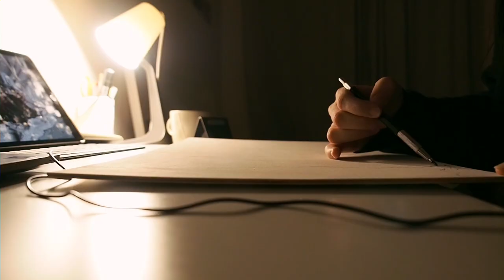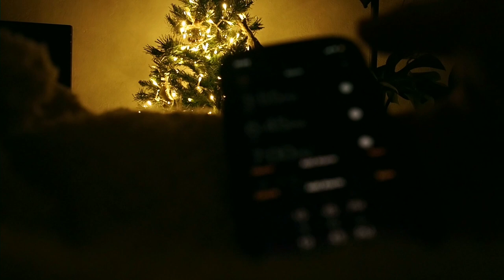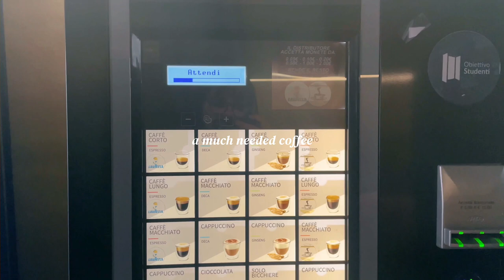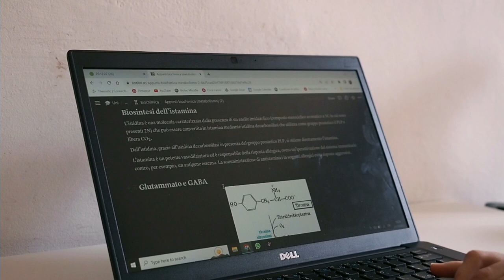starting a new oil painting, Radio Company concert & going home for the holidays!🎄 vlogmas week 4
Last of the vlogmas videos! I'm a bit behind with editing but this was a fun last week before the holidays, starting a new painting, spending some time with friends and watching Radio Company's first concert!
Wish you a lovely day,
Sara

FAQs
What camera do you use? I use an Olympus E-M5 II with a 12-40mm lens
How long have you been painting for? Since late 2017, so about 5 years!
How can you paint with oils in a sketchbook? I prime my pages with 2-3 coats of gesso so the oil doesn't seep through + use Liquin as my medium, which speeds up the drying time by a lot (I can usually close my sketchbook within a couple days of painting)

MUSIC LINKS / CREDITS

- Team Astro – Over The Moon

- cxlt. – Overthinking

- xander. – Rain Come Again

- G Mills x aimless – Drifting

- Days Will Pass · TABAL · eaup